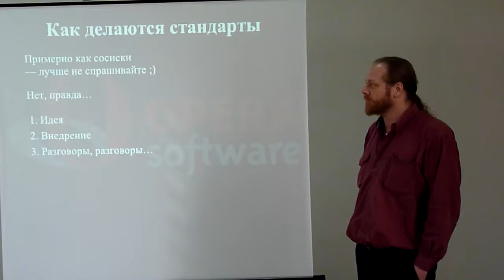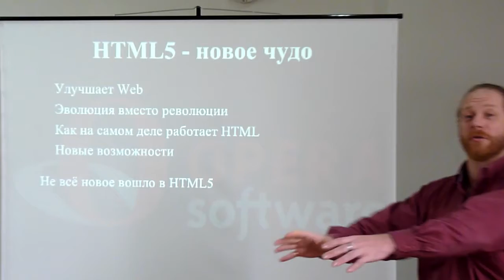Opera Software Conference